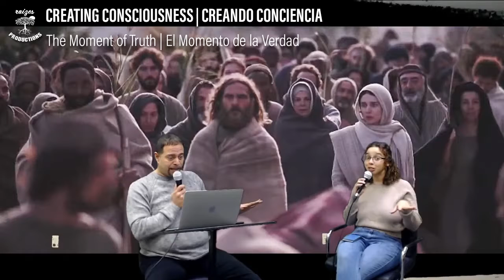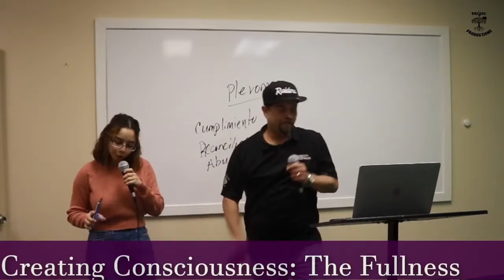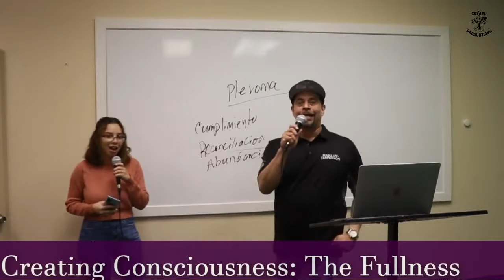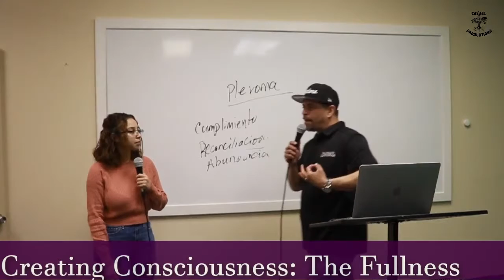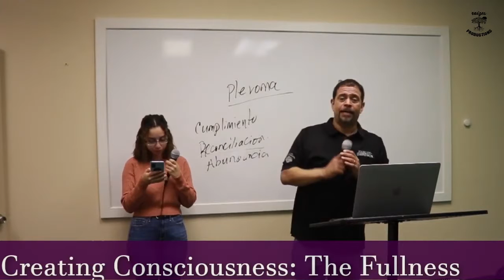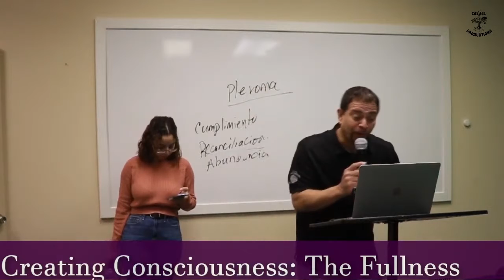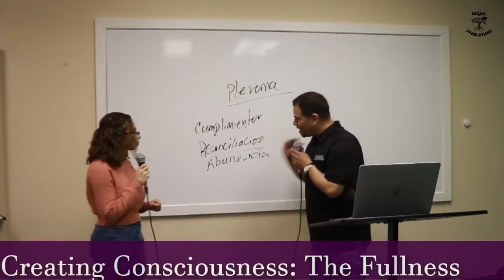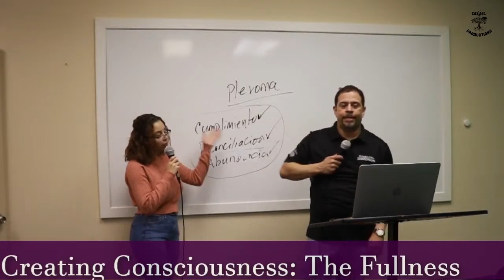Creating Consciousness: Walking in the Fullness of God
Here's a mashup of the moment of truth when God calls you and the fullness of His spirit that he equips us with! Stay blessed!